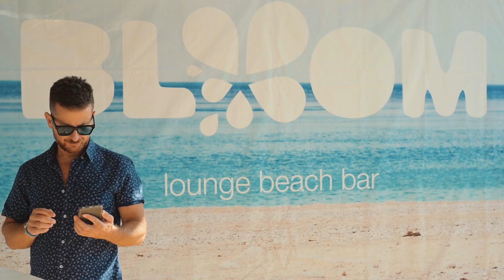Καλοκαίρι Παραλία - Στέλιος Βραχιόλογλου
Στίχοι - Μουσική : Στέλιος Βραχιόλογλου
Κυκλοφορεί από την Digital Ray Records
Photography and Video Editing : Alexoudis Dimitris

Ενορχήστρωση : Διαβάτης Σταμάτης
Μix - mastering : Ιωάννης Κιρπατσάς
Music Produced : JS studio

Στίχοι/Lyrics:
Αν η μέρα σου θυμίζει
μια  ταινία βαρετή
κλειστά όλα και ετοιμάσου
να την κάνουμε μαζί

Φόρα το χαμόγελο σου
γρήγορα και μην αργείς
ραντεβού στην αποβάθρα
και στο πλοίο της  γραμμής

Καλοκαίρι παραλία μια κιθάρα εγώ κι εσύ
γράφουμε μια ιστορία στης καρδιάς μας το νησί
το φεγγάρι και τα αστέρια το γαλάζιο το βυθό
όλα στα δικά σου χέρια και ένα ακόμα σ'αγαπώ

Το καλοκαίρι αυτό θα ναι μοναδικό
ανεξίτηλο θα μείνει στο μυαλό
γιατί εγώ και εσύ θα είμαστε  στο νησί
μακρυά από τα πρέπει και τα μη

Ξέχασε τα άφησε τα και στου χρόνου
το ντουλάπι κλείδωσε τα
θέλω μόνο να βρεθώ στην παραλία
και διακόπτη κατεβάζω με την μια

Θα χαθώ στην αγκαλιά σου
στα μαλλιά σου θα μπλεχτώ
μεθάω με την μυρωδιά σου
σε φιλάω στο λαιμό

Θέλω κάτω από τα αστέρια
να χορέψουμε μαζί
κι άσε τη νύχτα να μας πάρει
πριν ο ήλιος να φανεί